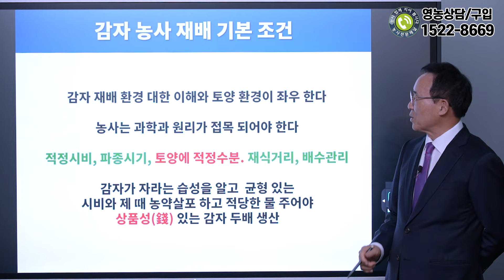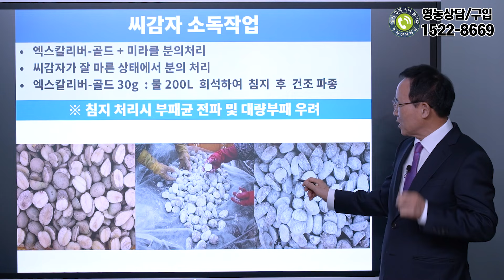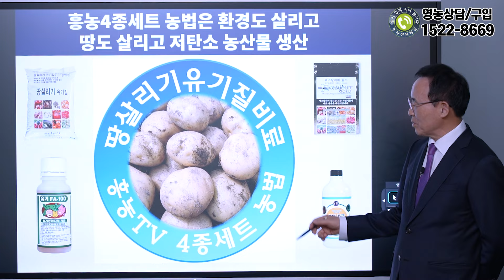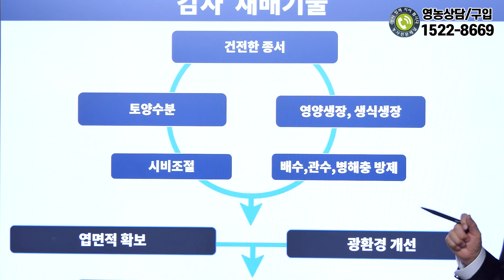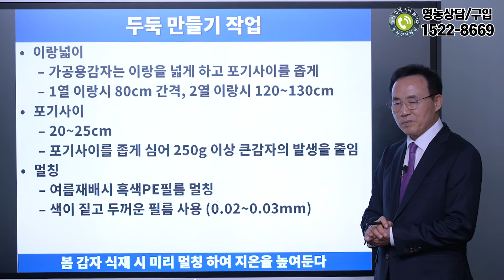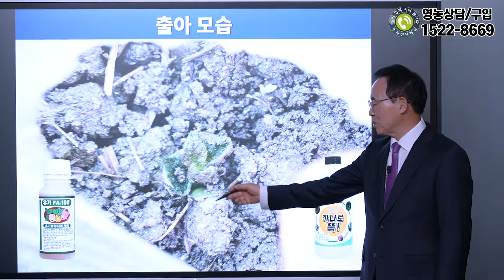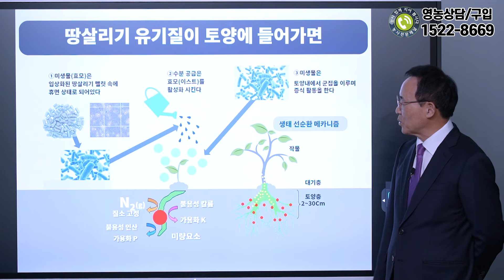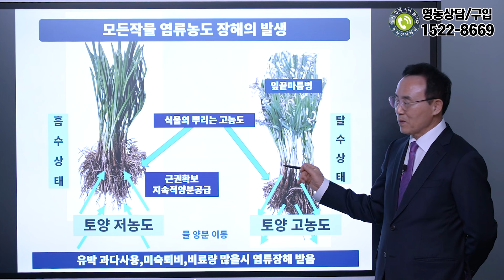감자 핵심 재배기술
영농상담/구매문의 전화 : 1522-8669
네이버 스마트스토어(흥농종묘사흥농아그로흥농TV)